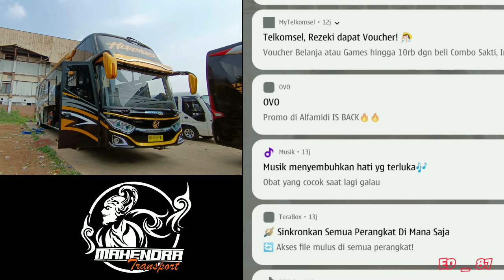Mas Rian Mahendra mau buka usaha Angkringan‼️RMH 05 jalan perdana dgn Driver Bagus Xtram‼️